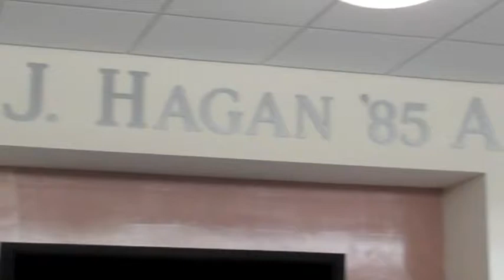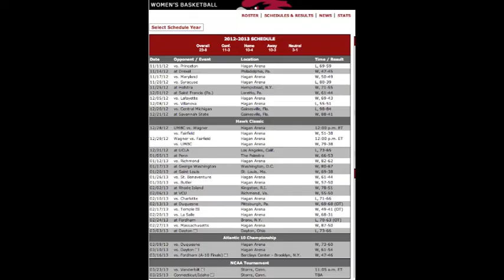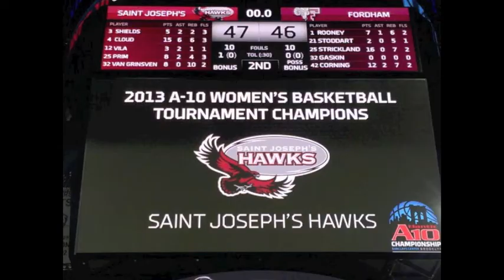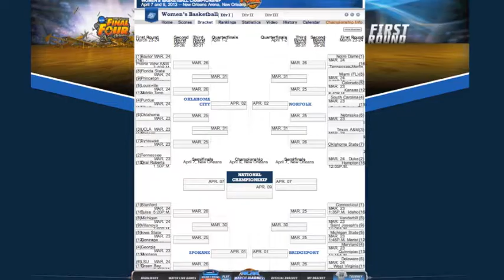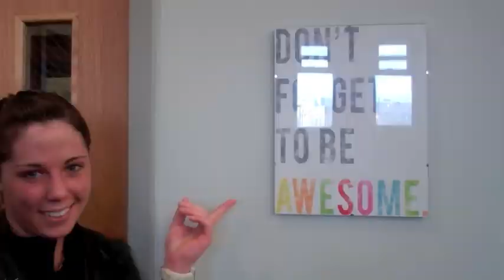SJU Women's Basketball NCAA Send off 2013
This video is to highlight the SJUWBB season and send them off to the NCAA tournament. I own some of these photos the rest are from SJUhawks .com or sideline photos on facebook.

THE HAWK WILL NEVER DIE!